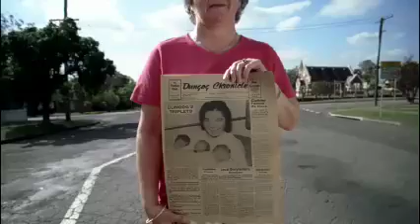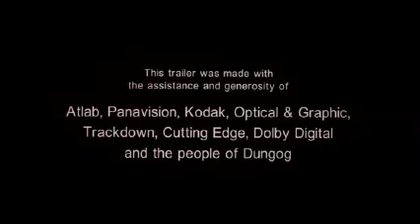DUNGOG FILM FESTIVAL TRAILER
A trailer I cut for the 2007 Dungog Film Festival.

Won GOLD in the category of TV Station Breaks & Promos at the NSW Australian Cinematographer Society Awards.

A huge congratulations to cinematographer Callan Green for winning this coveted award!

Directed by Stavros Kazantzidis.